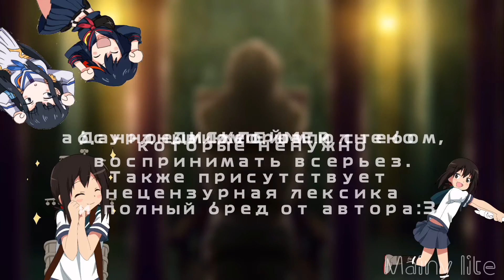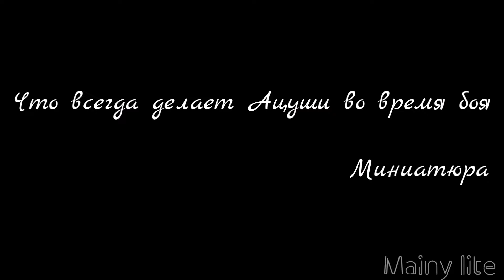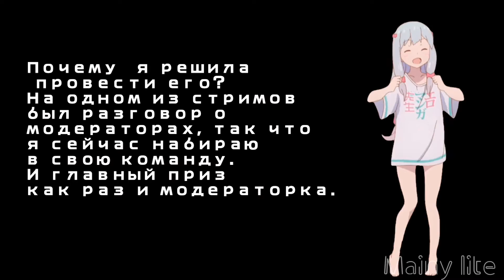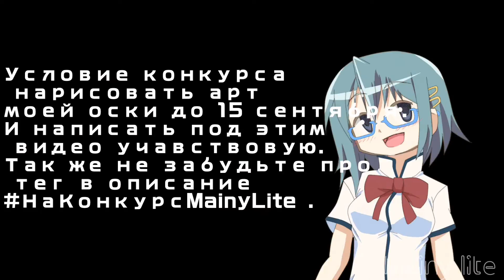CRACK | Bungou Stray Dogs | Лайфхак: в любой битве - вспоминай детство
Дисклеймер

В видео были использованы средства такие, как аниме, фразы и музыка доступные в интернете. Мной были использованы для создания данного кряка для развлекательного контента. Спасибо за прочтение.

Музыка в видео:

Там её много:3